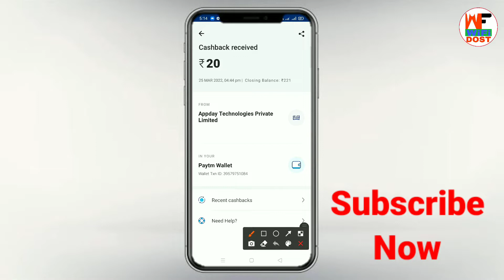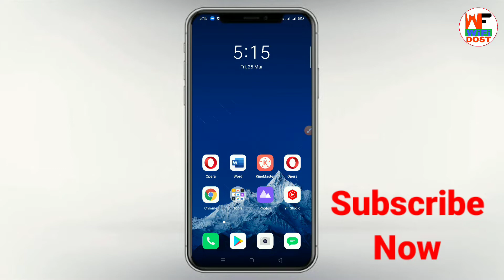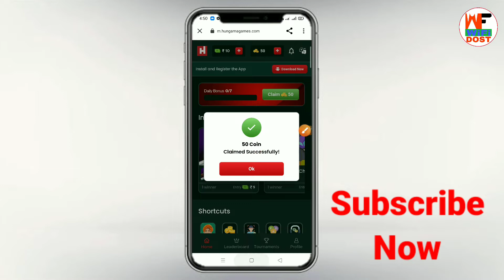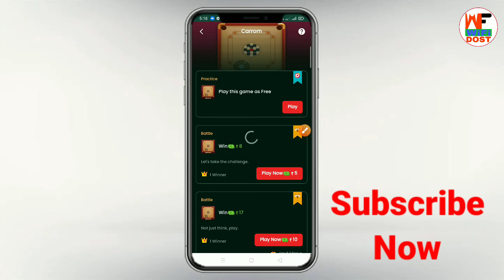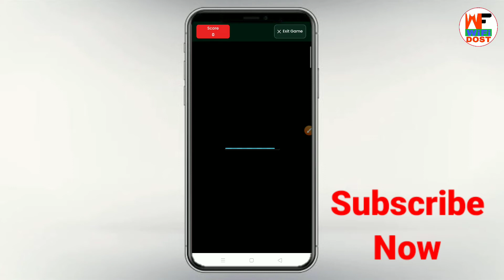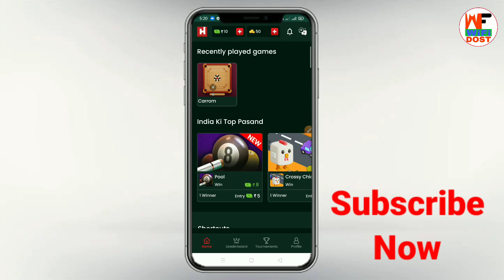SignUp 👉 ₹40 Paytm Cash 100% | how to earn money online | New Earning Apps 2022 | WifiDost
By,
NAVIN KUMAR

                         🙏 Content Cover 🙏

1. paytm se paise kaise kamaye
2. online paise kaise kamaye
3. paise kaise kamaye
4. earn money online
5. new earning app

🔴 My Use 🔴

⚫ Wifi Dost